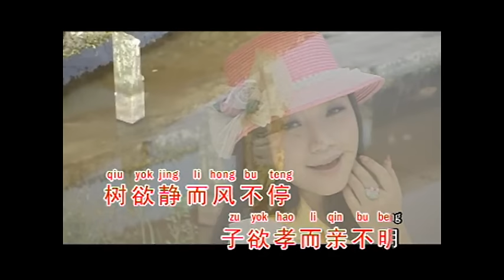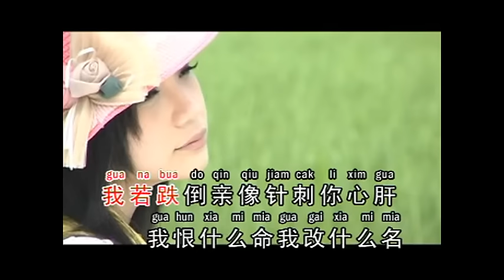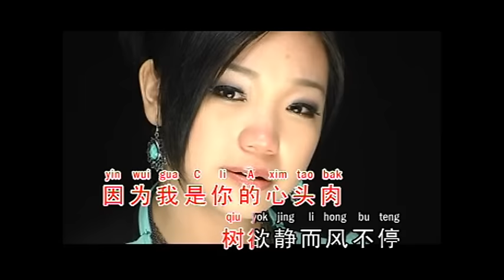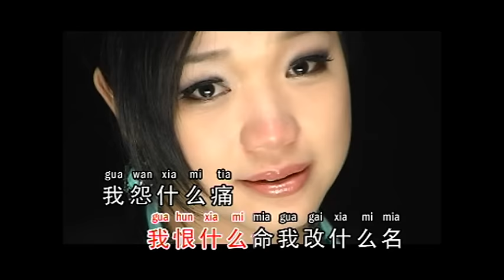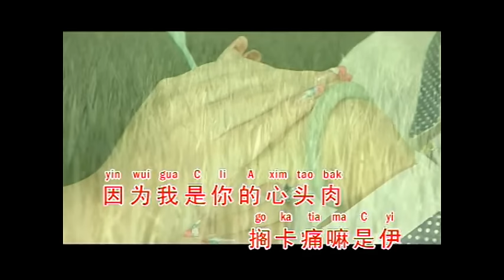Felicia Low 罗翎允~心头肉 《允吭高歌8》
一首非常感动的歌曲~心头肉。收录在罗翎允《允吭高歌8》里头。